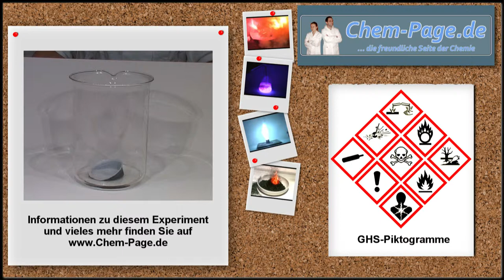Schwefelsäure 96% und Wasser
In einem dünnwandigen Plastikbecher wird Wasser vorgelegt und konz. Schwefelsäure zugegeben.